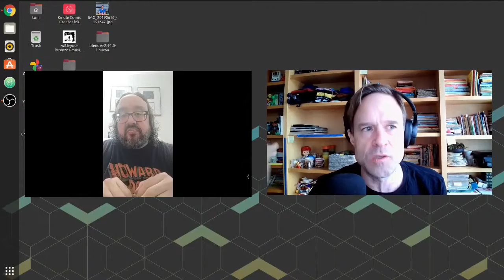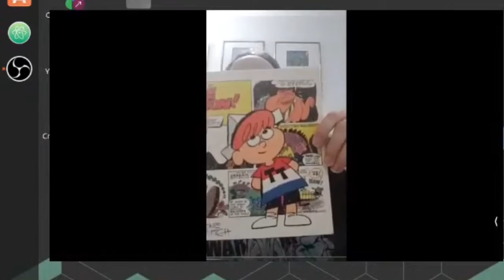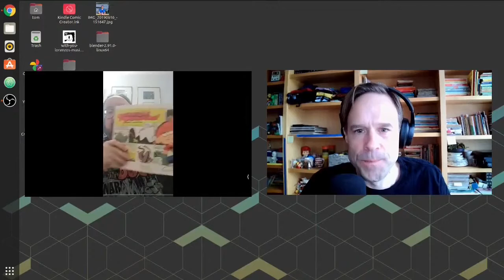When Jeaux Janovsky got to work with cartoonist Gene Deitch - Tom Ray's Art Podcast Clip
In this clip from the podcast cartoonist Jeaux Janovsky talks about how he got the chance to work with cartoonist Gene Deitch before he passed away. Jeaux Janovsky: Cartoonist Tom Ray's Art Podcast